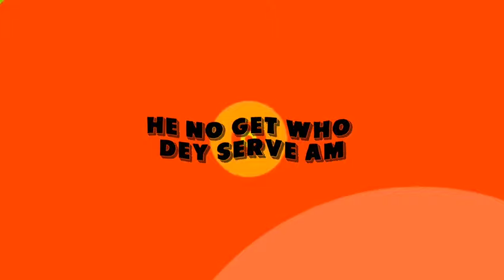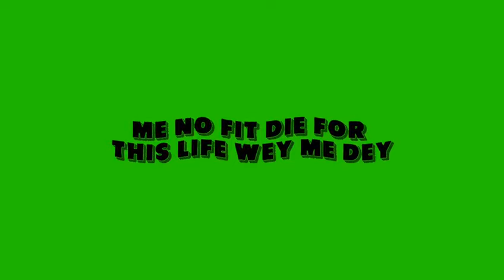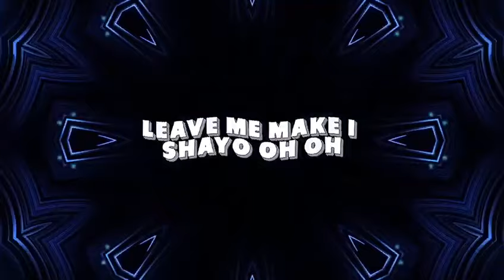Benefit Of Man (Lyrics visualizer)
Benefit of man emotional  lyrics video

 by  Ciano David